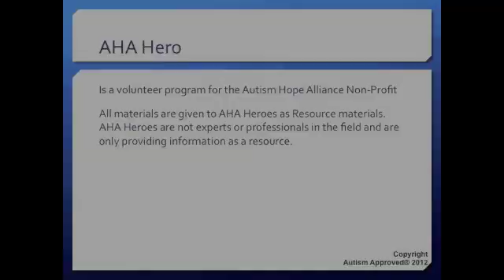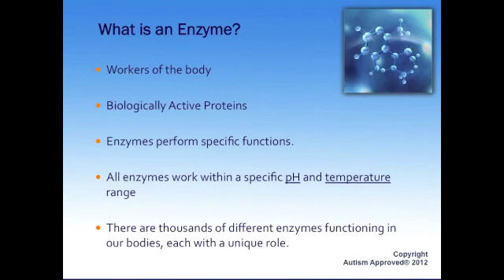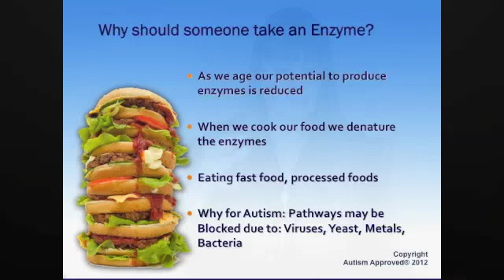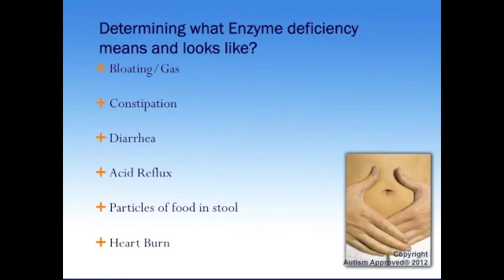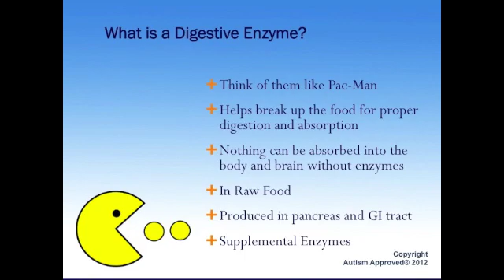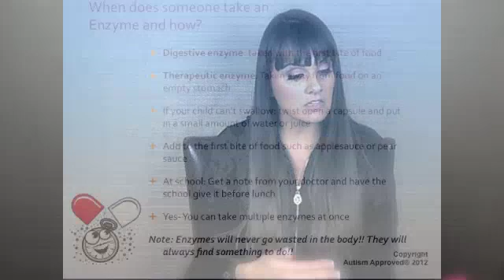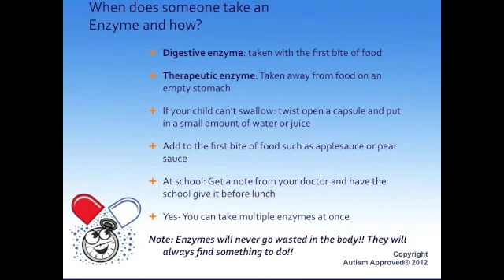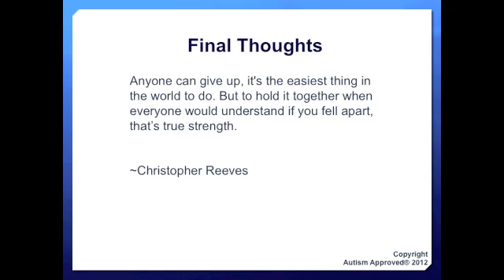Diet and Digestion for Autism Spectrum Disorders (1)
Lecture Series One: Part 3 of 3